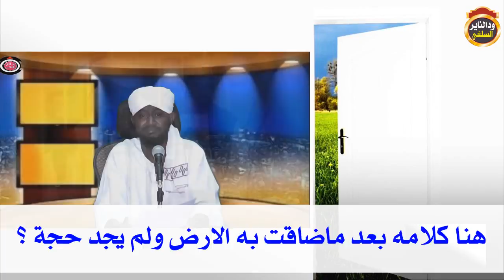مقطع يلخص لك حقد وكذب وتناقض وظلم وتكفير محمد مصطفى عبدالقادر لدعاة التوحيد !!!